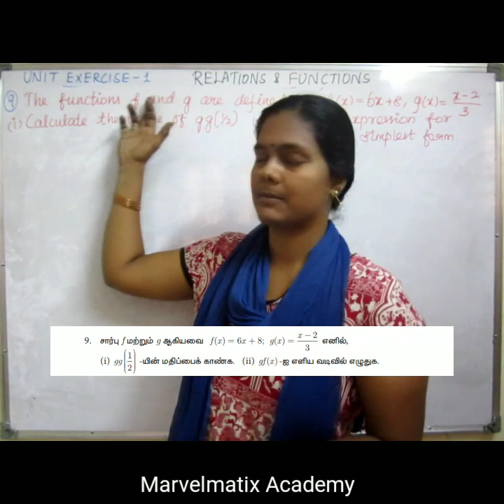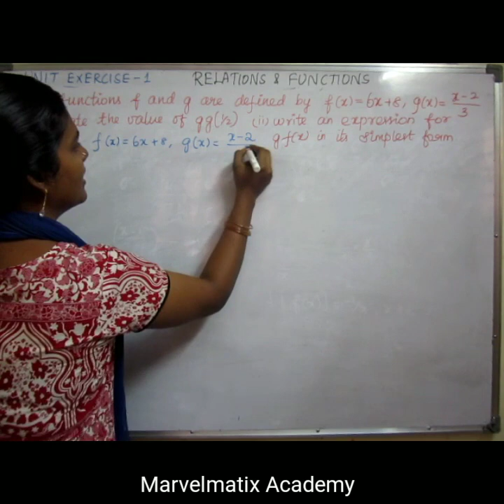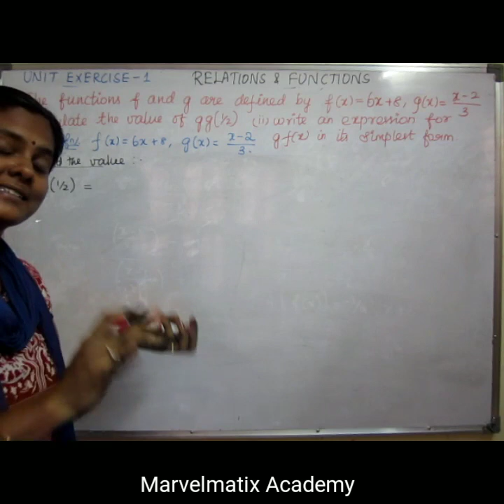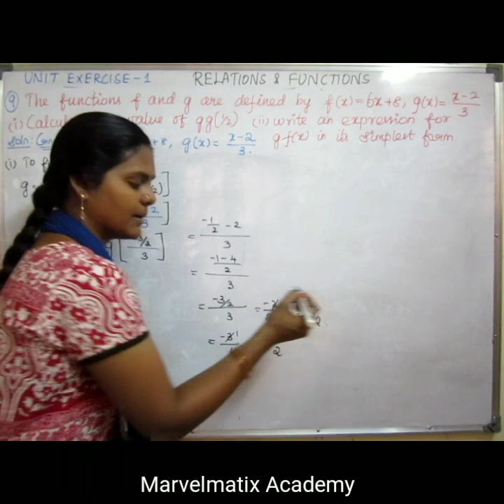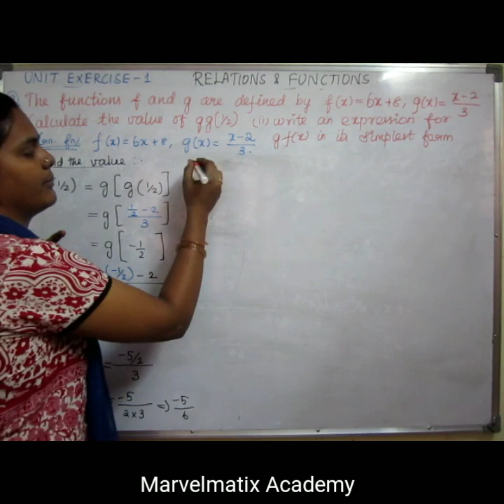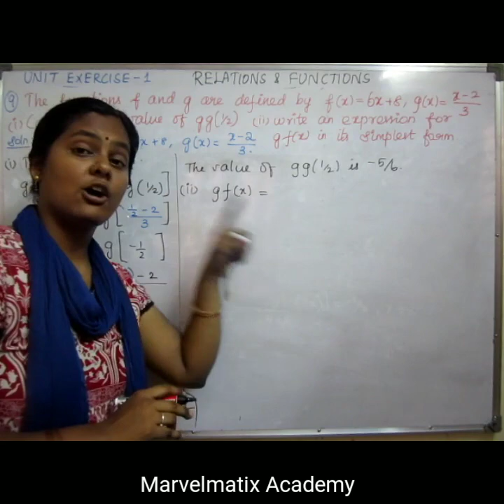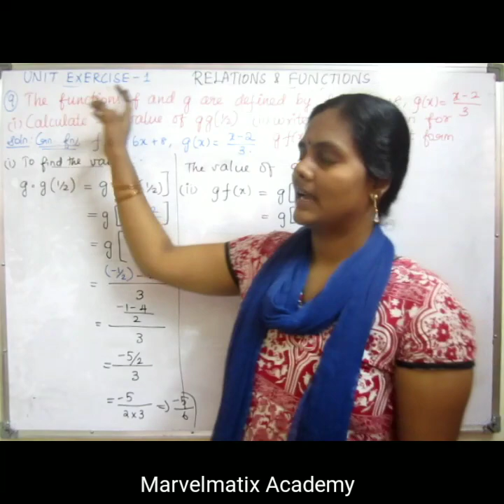Tenth std Maths in Tamil Unit Exercise 1solution Question no.9 Chapter 1 Relations & Functions TN-19